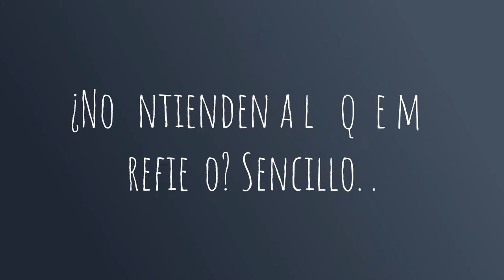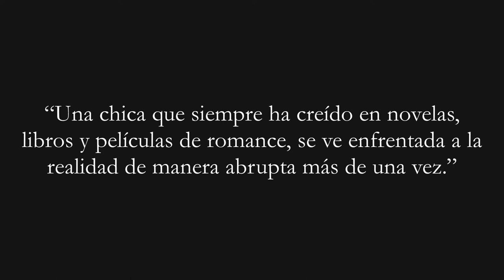Booktrailer Mi giro inesperado.